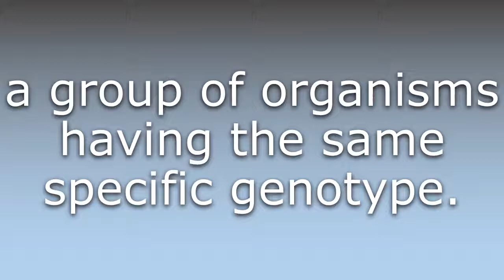What does Biotype mean?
What does Biotype mean in English? Learn the meaning of Biotype.